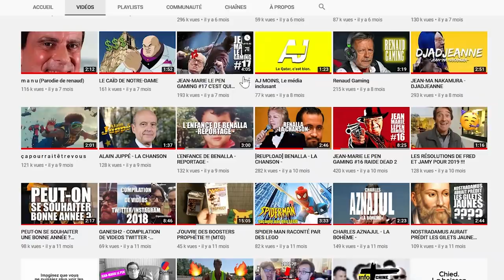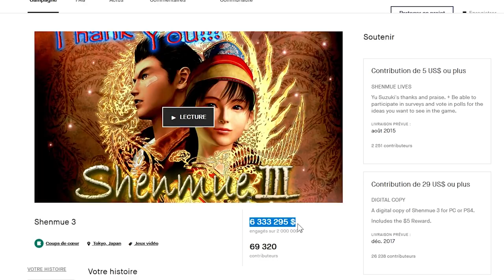JEAN MARIE LE PEN GAMING #21 SHENMUE 3 - BORDEAUX 4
Est-ce que vous aussi vous êtes des yang-li ?